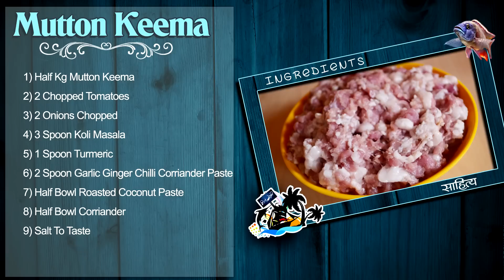Mutton Kheema | Koli Style Kheema | झणझणीत मटण खीमा | Delicious Spicy Recipe